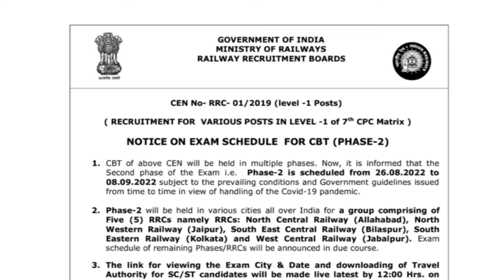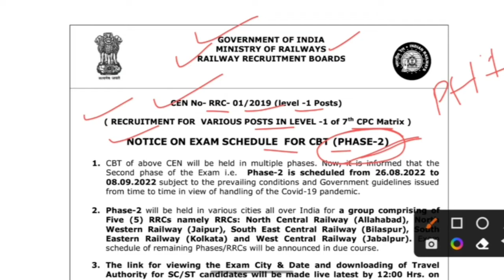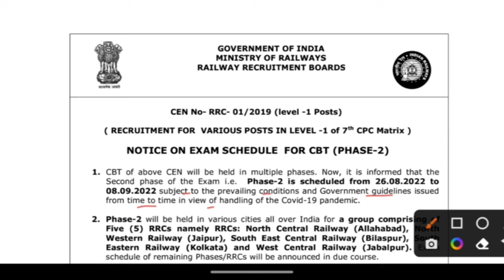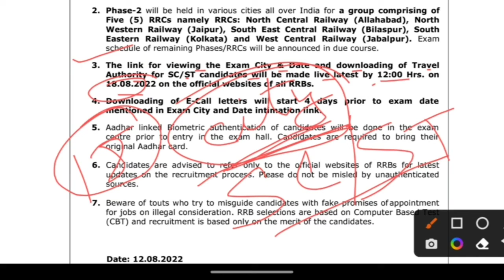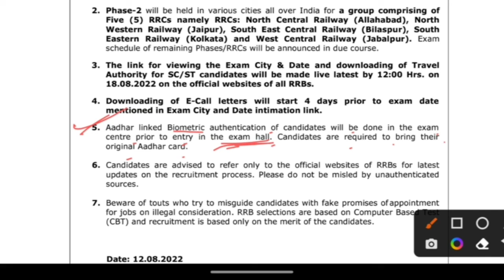RRC GROUP D 2ND PHASE EXAM SCHEDULE | कौन कौन से zone का हौगा exam | City Intimation | E-call letter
most important notice for rrb group d

City Intimation released
कव हौने वाला है EXAM

IT'S A GOLD FOR MIRABAI CHANU | all about Mirabai Chanu | किसिभि EXAM में बहुत महत्वपूर्ण |ssc,rrb|

68th National Film Awards| 68 वें राष्ट्रीय फिल्म पुरस्कार 2022|SSC MTS, BANK EXAM, RRC GROUP D, PSC